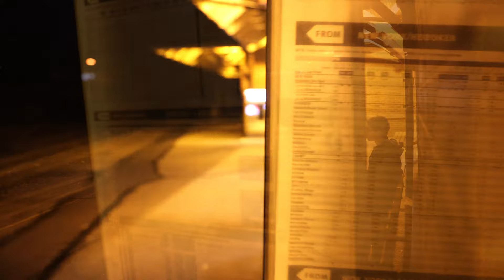Elliott Fullam - By the Train (Official Video)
Music and lyrics by Elliott Fullam
Filmed and edited by Justin Fullam